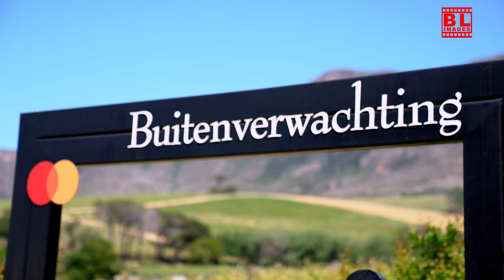Slow Motion Wine Tasting at Buitenverwachting | Cape Town, South Africa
Experience the elegance of wine tasting at Buitenverwachting Estate in Cape Town like never before! Watch in stunning slow motion as the rich colors and textures of the finest South African wines come to life. From the gentle swirl in the glass to the smooth pour, every moment is captured in exquisite detail. Whether you're a wine enthusiast or simply curious, this video offers a unique glimpse into the art of wine tasting at one of Cape Town's most prestigious vineyards. Don't miss out on this sensory journey!

For more tips on improving your video content, check out these helpful tools:
vidIQ | TubeBuddy